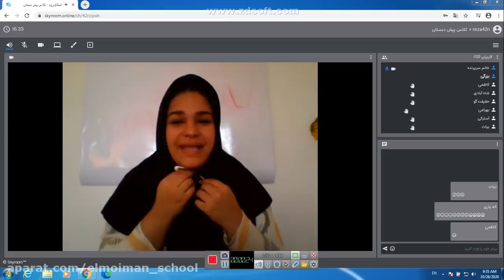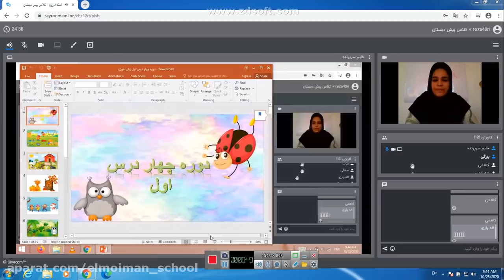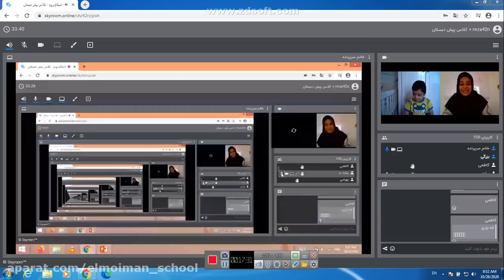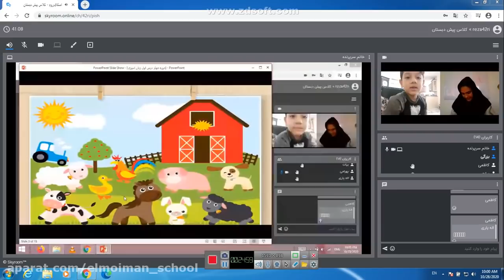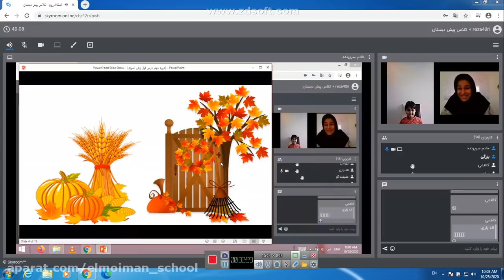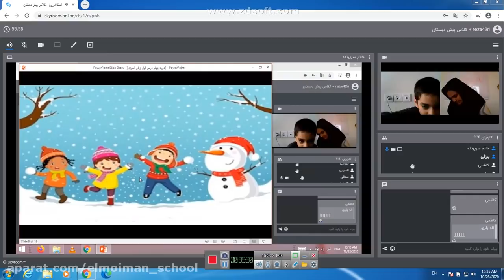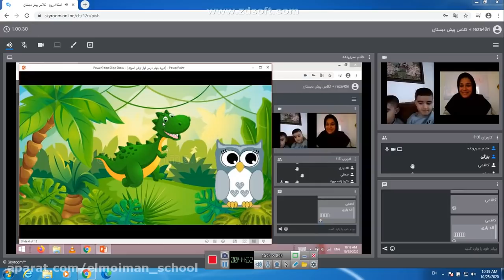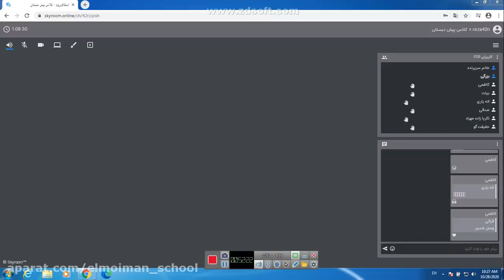Teaching the first bell of 7 Aban preschool Practice and course and debugging lessons